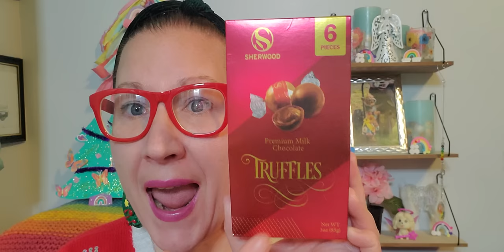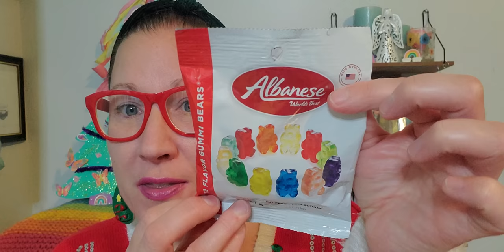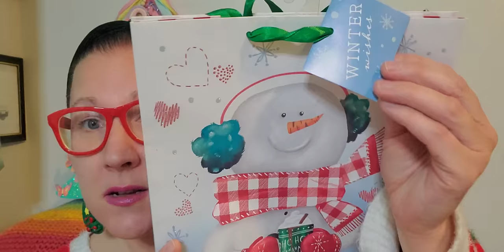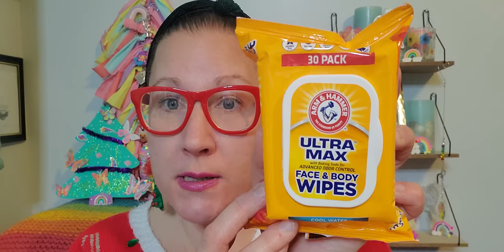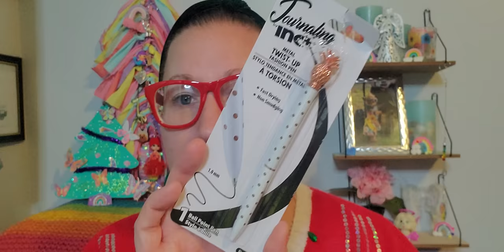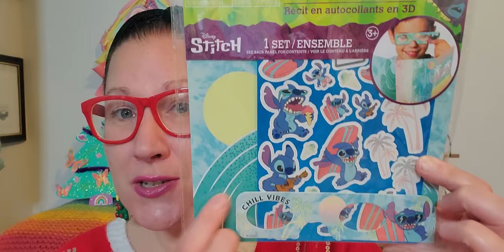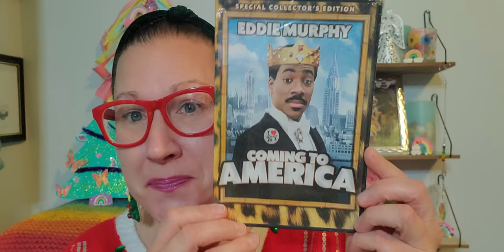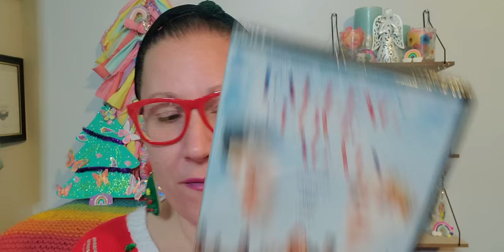Happy Monday Dollar Tree Haul!!! 12/19/2022